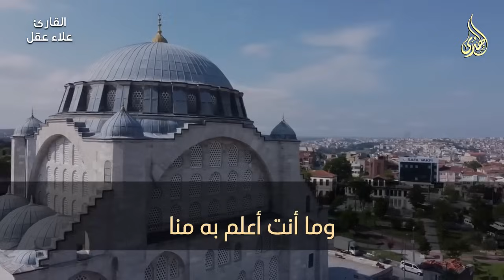دعاء عظيم شغلها يوم الخميس بنية جلب الرزق السريع وقضاء الدين وتفريج الهم وتيسير الأمور باذن الله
دعاء عظيم شغلها يوم الجمعة بنية جلب الرزق السريع وقضاء الدين وتفريج الهم وتيسير الأمور باذن الله
دعاء عظيم شغلها يوم الأربعاء بنية جلب الرزق السريع وقضاء الدين وتفريج الهم وتيسير الأمور باذن الله
دعاء عظيم شغلها يوم الإثنين بنية جلب الرزق السريع وقضاء الدين وتفريج الهم وتيسير الأمور باذن الله
دعاء عظيم شغلها يوم الأحد بنية جلب الرزق السريع وقضاء الدين وتفريج الهم وتيسير الأمور باذن الله
دعاء عظيم شغلها يوم السبت بنية جلب الرزق السريع وقضاء الدين وتفريج الهم وتيسير الأمور باذن الله
دعاء الرزق
ايات الرزق
جلب الرزق
ادعية الرزق
دعاء الرزق والمال
اسباب الرزق
دعاء للرزق
لجلب الرزق
ادعيه الرزق
مفاتيح الرزق
باب رزق
اية الرزق
ادعية
دعاء للشفاء
دعاء الوقاية من السحر والعين
دعاء الرزق
ايات الرزق
جلب الرزق
ادعية الرزق
دعاء الرزق والمال
اسباب الرزق
دعاء للرزق
لجلب الرزق
ادعيه الرزق
مفاتيح الرزق
اية الرزق
ادعية
اذكار الصباح
دعاء الصباح
دعاء الرزق
ايات الرزق
جلب الرزق
ادعية الرزق
دعاء الرزق والمال
اسباب الرزق
دعاء للرزق
لجلب الرزق
ادعيه الرزق
مفاتيح الرزق
باب رزق
اية الرزق